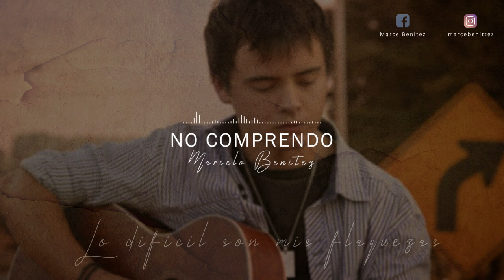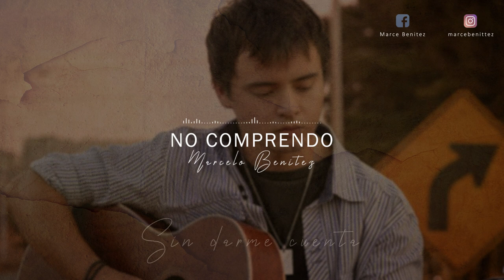Marcelo Benitez - No Comprendo (Video Lyric)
Esta canción la compuse en Mayo del 2.019 pero por el tema de la pandemia se llevo a cabo este año recién, espero que les guste! Gracias por escuchar.

▪️ Productor y Masterización Musical: Yonty Donwell
▪️ Vídeo: Yonty Donwell